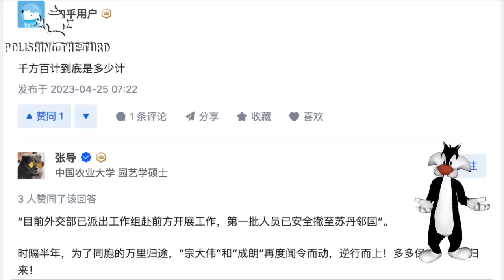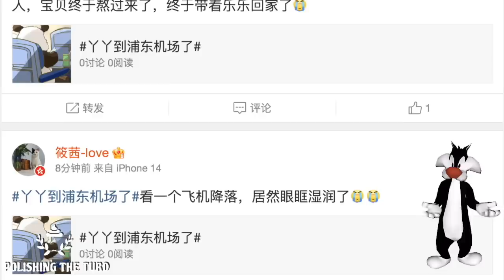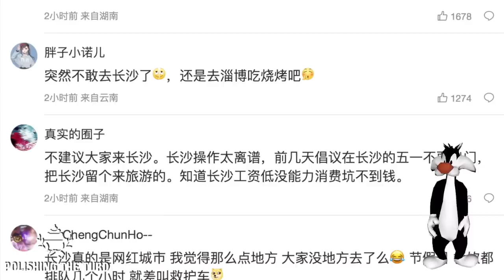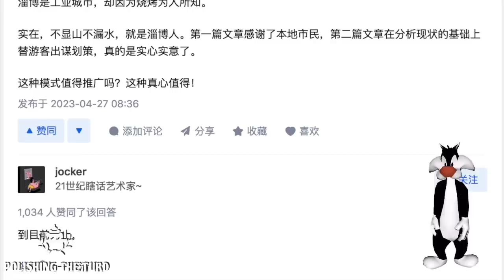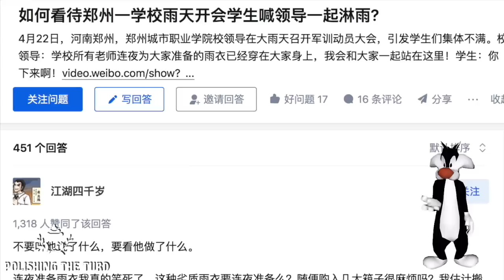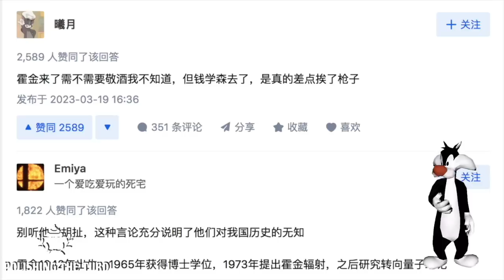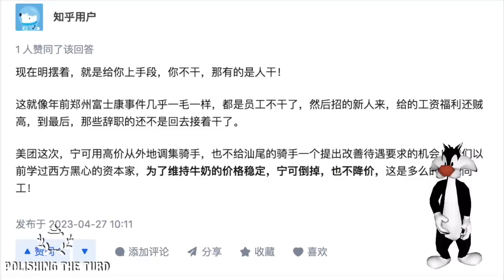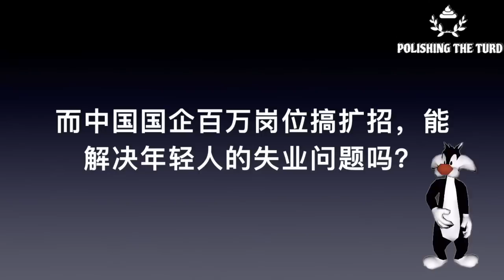淄博烧烤倒逼官场内卷，国企扩招解决权贵就业。中国经济每况愈下，各地政府各显神通挣钱。淄博靠烧烤赢得财政收入，倒逼各地改革领导地位要悬。失业率居高不下，一千万毕业生又来了（单口相声嘚啵嘚之国企扩招百万）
中国经济低迷，各地政府频临破产。淄博以烧烤方式逆天改命，财政又负变正，市委书记 被要求做演讲，讲述成功经验呢。然而给群众办实事儿加班加点的工作方式引发官老爷群体集中不满，大家商议把这个内卷的书记弄下去，好都清闲。中国每年千万大学生毕业，让失业人数直线上升。政府决定让国企扩招，每年新增一百万岗位，然而剩下的九百万找谁去呢？（单口相声嘚啵嘚之国企扩招百万）